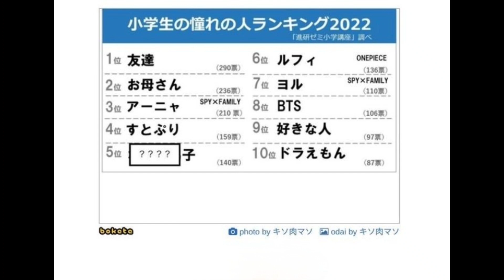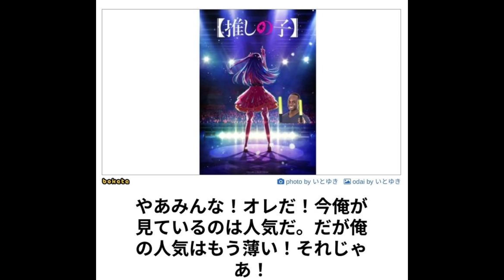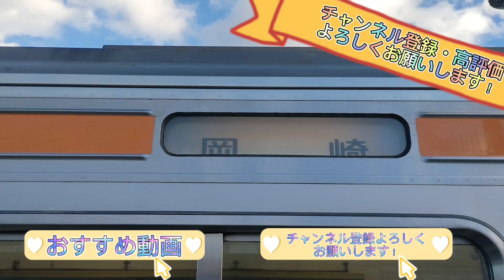【ボケて】【推しの子】ボケてをみんなで見よう！！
今回は【推しの子】よボケてをみんなで見えさて行こうと思います！